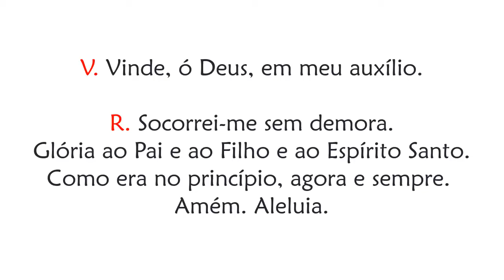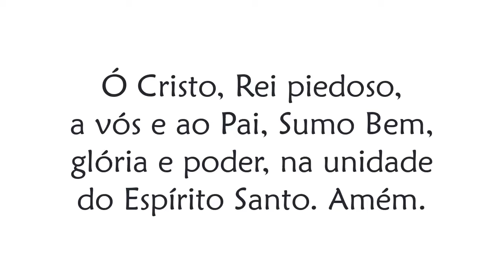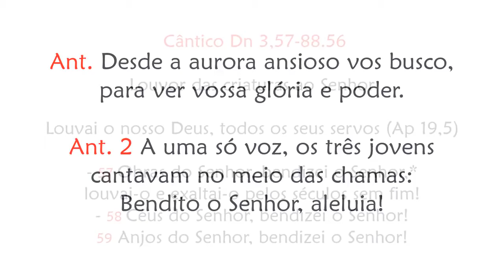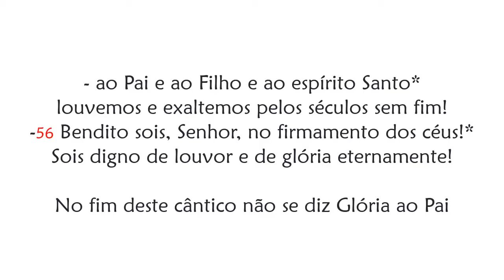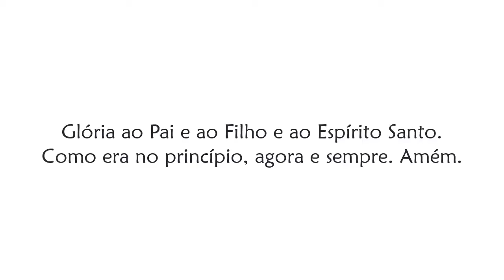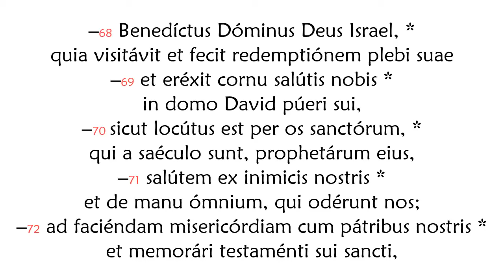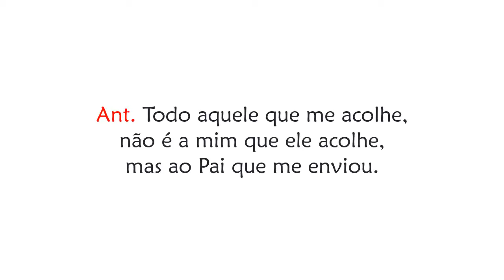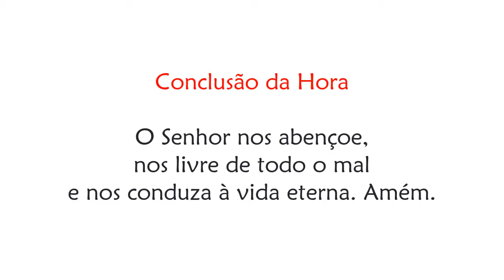Laudes do 25º Domingo do Tempo Comum